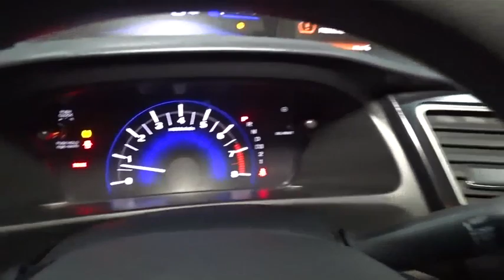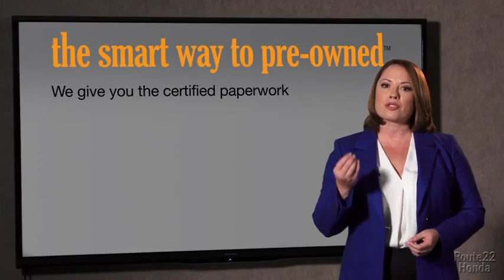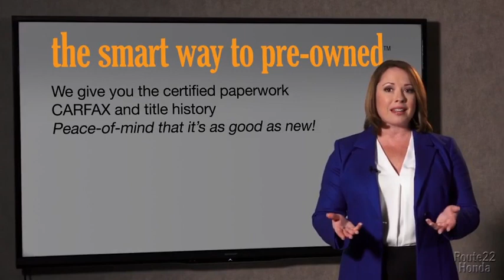2013 Honda Civic Sdn Hillside, Newark, Union, Elizabeth, Springfield, NJ 207562AA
Gray  2013 Honda Civic Sdn available in Hillside, New Jersey at Route 22 Honda. Servicing the Newark, Union, Elizabeth, Springfield, NJ area.
2013 Honda Civic Sdn LX - Stock#: 207562AA - VIN#: 19XFB2F5XDE246151

Honda's STAPLE FUN CIVIC LOADED WITH FEATURES!!! GREAT GAS MILEAGE!!! GREAT 1ST TIME BUYER OR CREDIT BUILDER VEHICLE!!! SMART WAY TO PRE-OWNED Ever wonder exactly what youre getting when purchasing a used vehicle? Its difficult to know what you're truly getting into when taking on the wheel of a pre-owned vehicle. Luckily, each of our pre-owned vehicles are put through a vigorous 150-point inspection. With the smart way to pre-owned, we include a vehicle history report as well as a title check on every pre-owned vehicle in stock. This way, you know that the vehicle you are purchasing has not been affected by circumstances such as natural disasters (i.e. Hurricane Harvey and Irma), Odometer rollback, Factory Lemon-Law Buyback, Salvage/Rebuilds, Washed Title and road accidents. With the smart way to pre-owned, you and your passengers can feel safe in the seats of your newly-bought, pre-owned vehicle. We invite you to stop in and visit our state of the art showroom conveniently located on Route 22 West in Hillside, New Jersey, just 2 miles West of Newark International Airport. Pre-owned vehicles are sold cosmetically as-is. Vehicles over 7 years old and / or 100,000 miles are sold as-is.PLEASE ASK US FOR YOUR FREE VEHICLE HISTORY REPORT. Note that we make every effort to ensure the accuracy of the information on our site however we use information from and through multiple sources and cannot guarantee accuracy or be responsible for typographical errors. At Route 22 HONDA, We Deliver Like Nobody Else!
Audio system features -inc: Pandora internet radio capability, radio data system (RDS), USB interface, aux input jack, speed-sensitive volume control,Bluetooth HandsFreeLink & Bluetooth audio streaming,160-watt AM/FM/CD audio system w/MP3/WMA playback -inc: (4) speakers,SMS text message function,Integrated rear window antenna,Body-colored pwr mirrors,Compact spare tire & wheel,P195/65R15 all-season tires,15 steel wheels w/full covers,Body-colored bumpers,Multi-reflector auto-off halogen headlights,2-speed intermittent windshield wipers,Body-colored door handles,Pwr door locks w/auto-lock feature,Front 12V aux pwr outlet,Maintenance Minder system,Pwr windows -inc: driver auto-up/down feature,Intelligent multi-information display (i-MID) -inc: 5 LCD screen, customizable settings, digital odometer, (2) digital trip meters, digital fuel-mileage indicators, average speed, elapsed time, average fuel economy, miles-to-empty, audio system info, exterior temp, clock,Coin tray,Interior remote trunk release w/lock,Illuminated driver window/driver door lock controls,Cargo area light,Rear seat heater ducts,Cloth reclining front bucket seats -inc: driver manual height adjustment, adjustable head restraints,Center console w/sliding armrest, storage compartment,Indicator lights -inc: trunk/door-open, low fuel/oil, coolant temp, front passenger front & front side airbag status,Security system,Tilt/telescoping steering column,Remote entry -inc: remote trunk release,Headlights-on reminder,Front cup holders,Rear window defroster w/timer,Dual visor vanity mirrors,Manual air conditioning w/air filtration system,Remote fuel filler door release,Illuminated steering wheel-mounted audio/cruise/phone/i-MID controls,Immobilizer theft-deterrent system,Map lights,Cruise control,Front door pocket storage bins,Driver footrest,Fold-down rear seatback -inc: adjustable head restraints,Front & rear floor mats,2-tier instrument panel w/blue backlit gauges -inc: tachometer,Multi-link rear suspension,Drive-by-wire throttle,Front & rear stabilizer bars,Motion-adaptive electric pwr rack & pinion steering,1.8L SOHC MPFI 16-valve i-VTEC I4 engine,Aluminum-alloy engine block,Pwr ventilated front disc/rear drum brakes,Front wheel drive,Eco Assist system,MacPherson strut front suspension,Compact 5-speed automatic transmission w/OD,Front & rear side curtain airbags w/rollover sensor,Tire pressure monitoring system,3-point seat belts in all seating positions -inc: front automatic tensioning system, adjustable front seat belt anchors,4-wheel anti-lock braking system (ABS) w/electronic brake distribution (EBD),SmartVent front side-impact air bags w/passenger-side occupant detection system,Rearview camera w/guidelines,Daytime running lights,2nd row lower anchors & tethers for children (LATCH) -inc: outboard lower anchors, tether anchors for all positions,Brake assist,Emergency trunk release,Vehicle Stability Assist (VSA) w/traction control,Child-proof rear door locks,Advanced Compatibilit